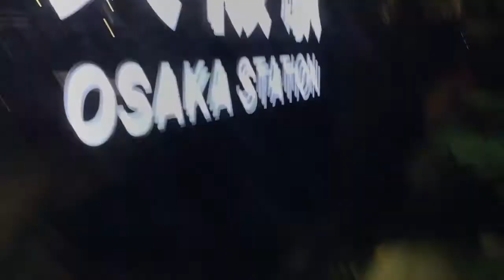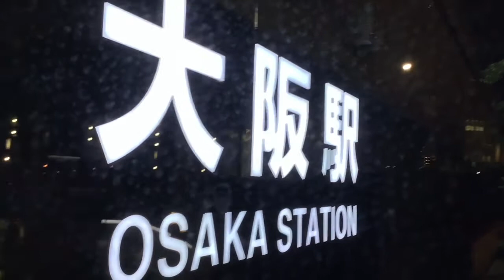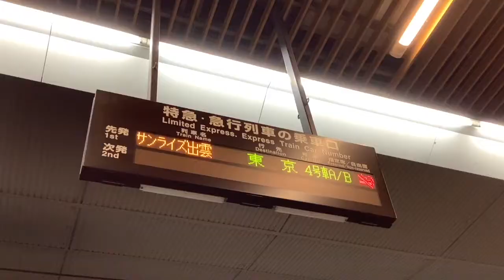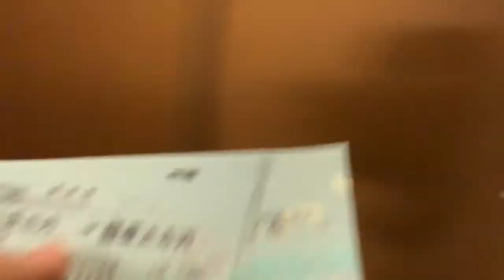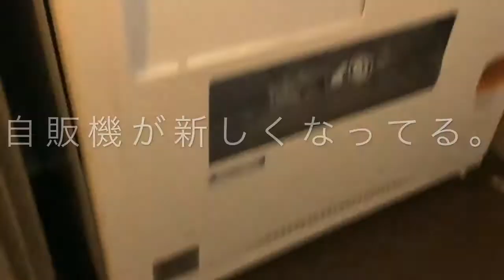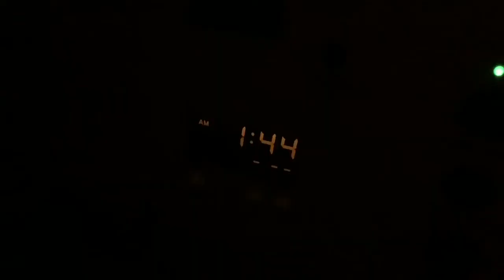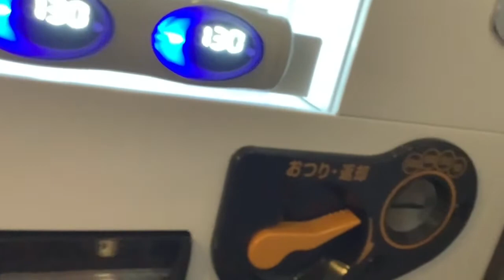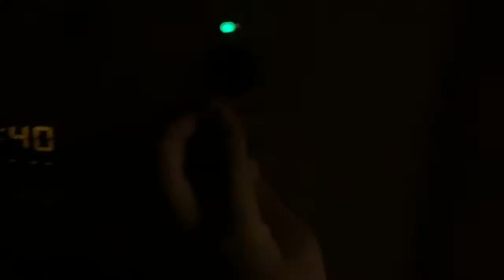大阪→横浜まで深夜に移動してきた。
今回は大阪→横浜まで深夜移動をしてきました。深夜と言えば貨物、寝台車などしか走っていません！で、今回は寝台特急サンライズ出雲に乗車しました。シングルツインに宿泊したんですが、僕は2回目ですが、お父さんは初めて❗️一番良かったみたいで、これからサンライズ瀬戸や出雲乗る時は「シングルツインしか泊まらへん！」と言っていました。草！
一部お父さんが出演しています。

〈撮影機材〉
iPadミニ第六世代

〈出演者〉
お父さん
そうま

【自己紹介】
こんにちはそうまです。
大阪在住小学生クリエイター。鉄道、スクイーズ系をメインにアップしていきたいと思います。サンライズエクスプレス、223系が大好きです❤️動画は大体18時か、20時にアップしています。
〈アップ時間のご案内〉
18時頃にアップロードした動画は子供向けの動画です。
20時頃にアップロードした動画は鉄道系の動画です。

▼そまそまTV のサンライズエクスプレス関連動画シリーズ▼
①臨時寝台特急サンライズ出雲で大阪まで乗ってきた。
②【サンライズ解説動画】また家で解説をしてから92号を見に行ったよ！
③サンライズ出雲92号大阪駅発車。ミュージックフォーン付き。

①鉄道撮影最高スポット。兵庫県編！
②全牛乳ひたしパンスクイーズ紹介！
③【衝撃】ウエストエクスプレス銀河発見！